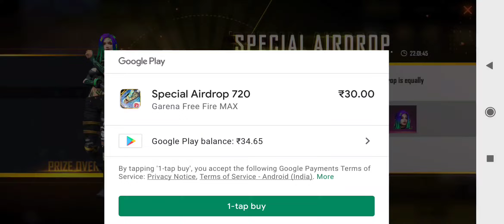I purchased airdrop in ff (Freefire)